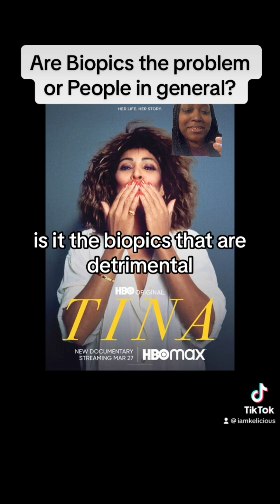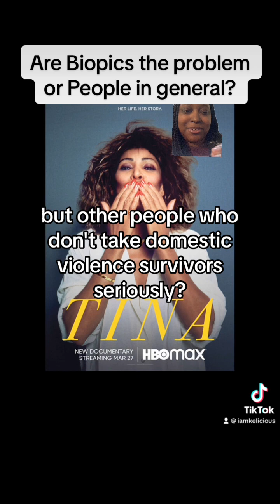Happy blackmusicmonth and Happy pridemonth ! Rant About Biopics VS Humans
I made a Tiktok talking about whether biopics or humans were to blame for how Tina Turner’s abuse from her ex-husband Ike was mocked. I think it was a mix of both unfortunately smh. Especially after watching her documentary unfortunately even when she had her big break it was still talked about . However she was able to build her own legacy and should be remembered for that!